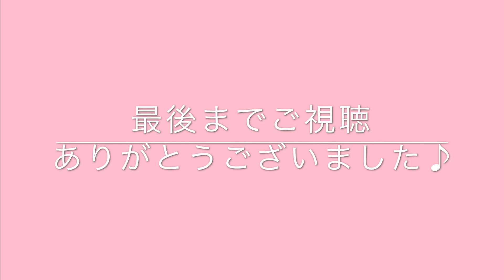【音フェチ】マザーガーデンのスクイーズ！(和菓子シリーズ)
今日の動画はBGMなし・無言の音フェチです！